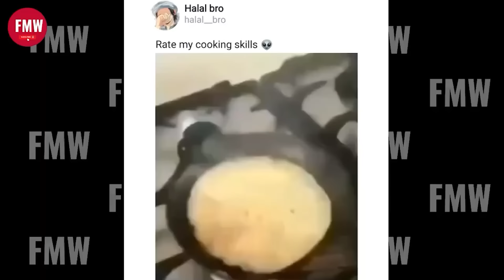Funny & Hilarious People's Life 😂 #54 - Try not to Laugh | Funny Fails compilation 2024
Welcome to Funny & Hilarious People's Life 😂 #54
We're here only to make that grumpy face of yours laugh!

Fails, pranks, funny stuff & more.

Content:

00:00 Intro.
00:15 Best fails of the week.
05:00 Hilarious people's life.
08:00 Funny fails compilation.
15:00 Try not to laugh.

Join us at FMW, where laughter meets awe, and get ready to be entertained like never before!